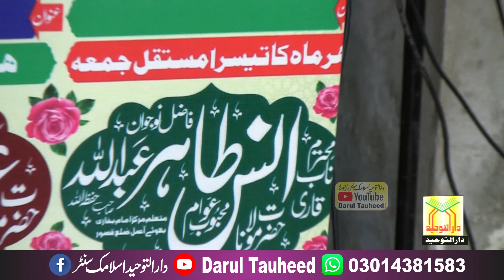Molana Anas Tahir Abdullah Topic Zikr e Mustafa ﷺ | Bulanddi e Zikr e Mustafa S.A.W | Darul Tauheed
Molana Anas Tahir Abd ullah Topic Zikr e Mustafa ﷺ | Bulanddi e Zikr e Mustafa S.A.W | Zikr e Mustafa S.A.W aur Fikr e Mustafa | Darul Tauheed
مولانا انس طاہرعبداللہ صاحب عنوان ذکرمصطفیٰﷺ
خطبہ جمعۃ المبارک / مسجدخالدبن ولیداحمدپور